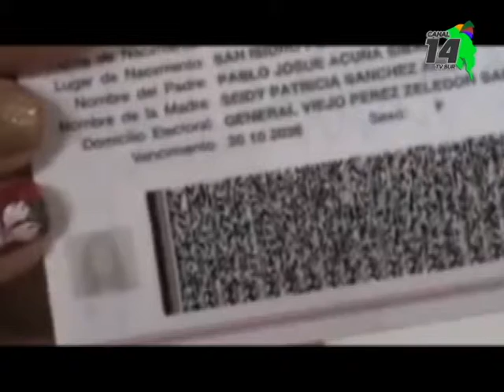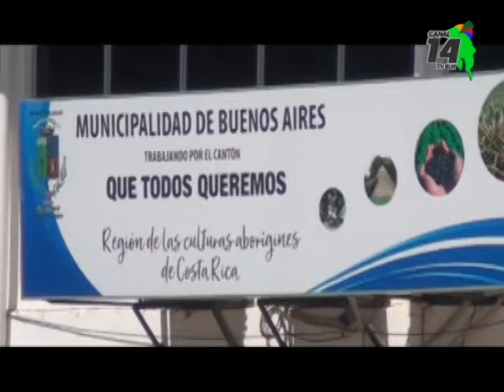Servicios itinerantes del Tribunal Supremo de Elecciones llegaron a Buenos Aires